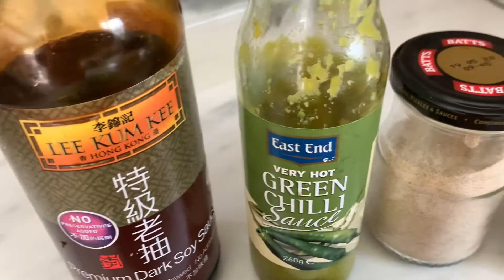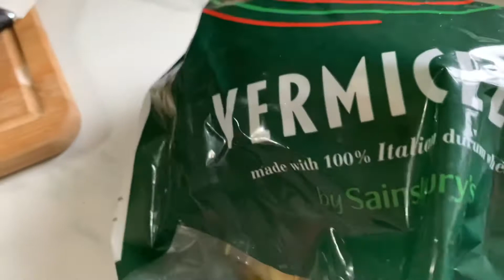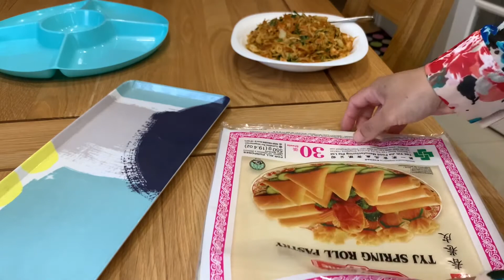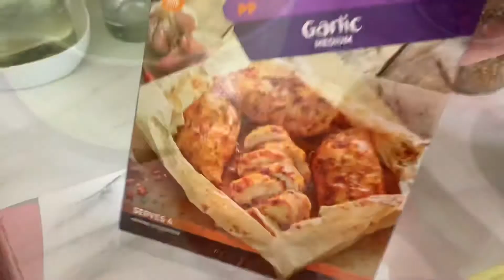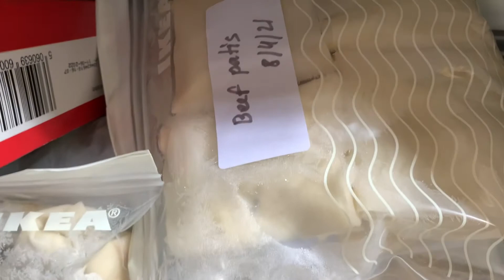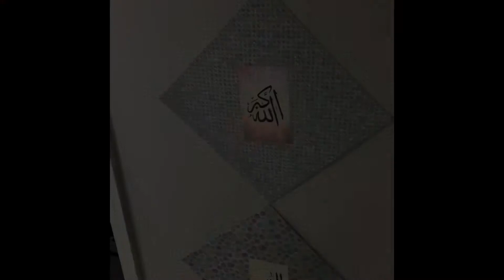Frozen Ifter recipe 2021 | @ Bengali mum’s vlogs uk .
# frozen_ ifter#chicken_ roll# prawn _ roll# tandoori _chicken